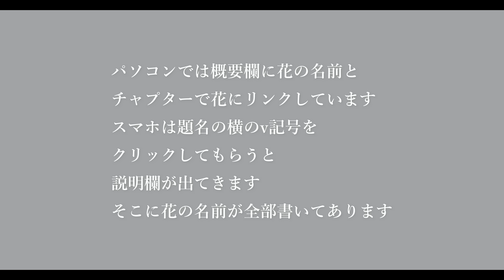【ガーデニング】【10月上旬の庭こんな花が咲きました】/宿根草、バラ、クレマチス、一年草など30種類紹介/ナチュラルガーデンを目指して/秋に咲く花/10月の花/園芸/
こぼれ種のコスモスが沢山咲き庭が華やかになりました。
秋の庭の植物をまとめてみたので何か参考になれば嬉しいです。
再生リスト
2021年からの月の上旬、中旬、下旬の庭の様子です
チャプター
0:00  10月上旬の庭
パープルファウンテングラス
0:43  コリウス
こぼれ種のメランポジュウム
1:20  コバルトセージ
こぼれ種のコスモス
1:52  ジニア　ニチニチソウ
トレニア
2:09  アラベラ
キキョウ
2:28  ミスカンサスパープルフォール
コスモス
2:59  ガイラルディア
こぼれ種のハルシャギク
3:54  サルビア レウカンサ フェアリーピンク
シュウメイギク
5:08  コバルトセージ
サルビア ソークール・ペールブルー
6:03  ミスカンサスパープルフォール
カクテルマム
6:57  ランタナ
レイニーブルー
7:42  クレマチス淡墨
ベアグラス
8:28  アナベル
ペンタス
9:51  黒蝶
メランポジュウムとコリウス
10:55  エキナセア
クロアゲハ？
11:40  ツーヤンフェウ
コレオプシス ブルームセイション カメレオン
11:58  ツルバキア
アスター
12:28  リシマキア リッシー
 エゴポディウムバリエガータ
[Gardening] [Garden in early October: these flowers bloomed] / 30 kinds of flowers including lodgepoles, roses, clematis, and annuals / Aiming for a natural garden / Flowers blooming in autumn / Gardening /